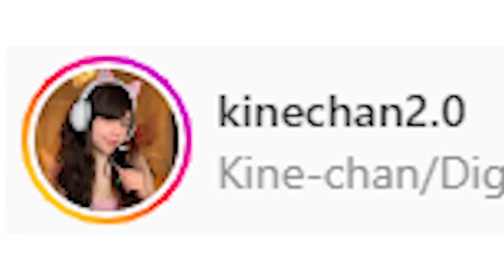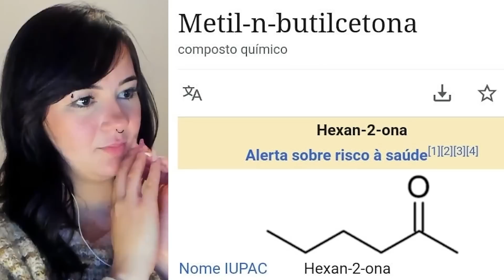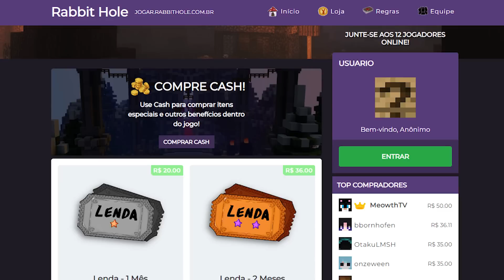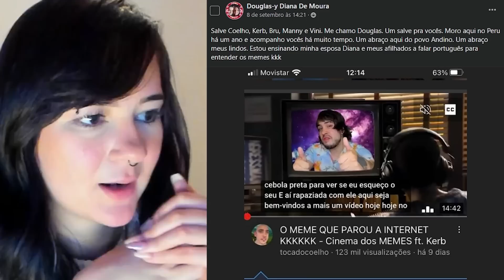só shitpost brabo🍷🗿kkkkkk- Cinema dos MEMES ft Bru e Manny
todo lugar que eu vou só vejo isso kkkkkk em pleno 2022, ano da copa ...